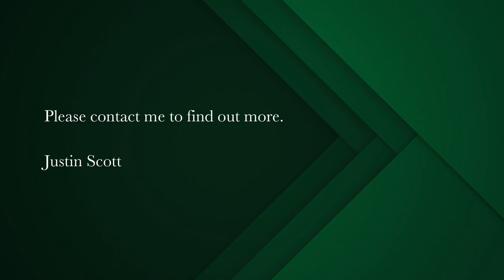Studio apartment for sale in Roggebaai | Pam Golding Properties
Opportunity to Own in The Rockefeller Hotel

Located in the heart of Cape Town, The Rockefeller offers unparalleled access to some of the city's most popular attractions. Whether you're looking to explore the bustling city center, soak up the sun on the nearby beaches, or indulge in some of the city's renowned dining and nightlife, you'll never be far from the action and furthermore, you have direct access onto the N1 and M3 highways, making getting in and out of the CBD quick and easy.

But that's just the beginning. As an owner of this fully-furnished luxury hotel-style apartment and resident of The Rockefeller, you'll also enjoy access to a wide range of amenities designed to make your life easier and more enjoyable. From the state-of-the-art fitness center and top floor swimming pool to the 24-hour security and concierge service and restaurant. You also have co-working office space and a drop and go laundry facility available to use at a minimal cost, and there is back up power in the building making living in this development incredibly desirable.

As part of The Rockefeller's investment offering, you have the option of letting your apartment on a long term basis as well as the option to place your apartment in the hotel pool.

The option to rent parking bays is also available through the hotel.

So why wait? Come experience the luxury and convenience of The Rockefeller for yourself and discover what it truly means to live the Cape Town lifestyle.